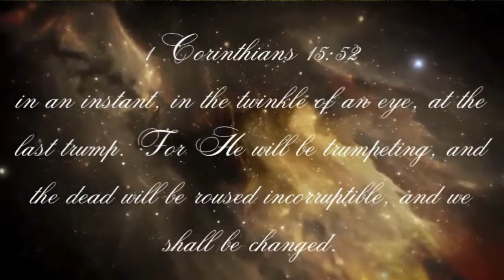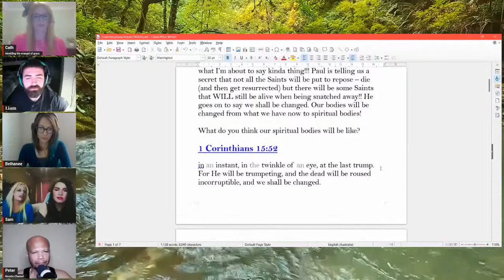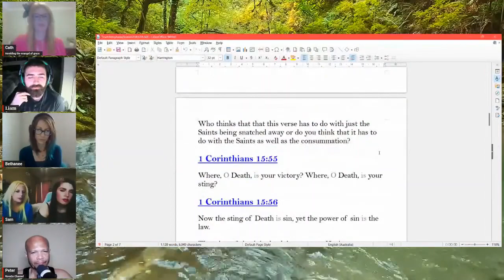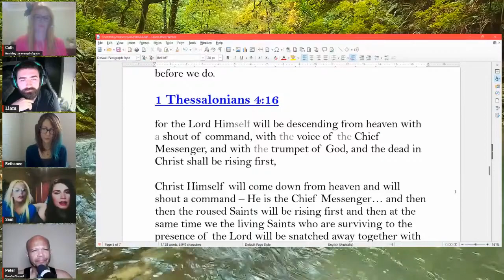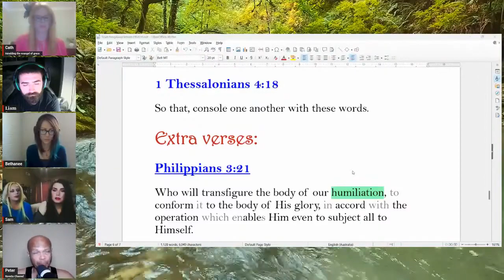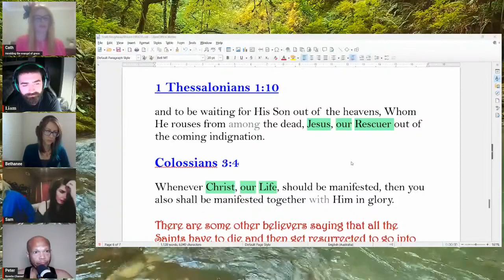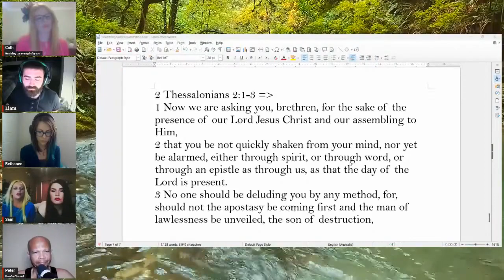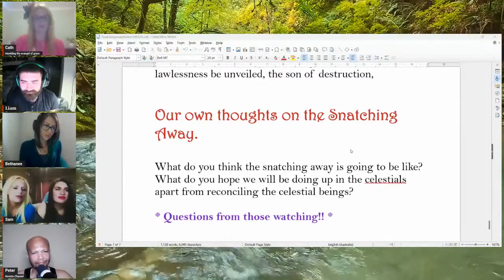REM 035 Fellowship Monday Special - The Snatching Away & Surrounding Issues